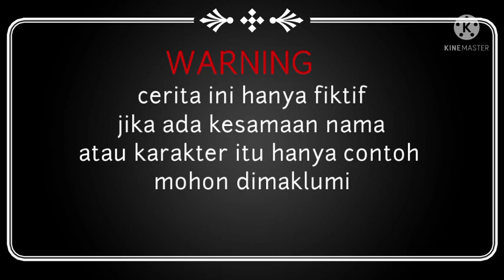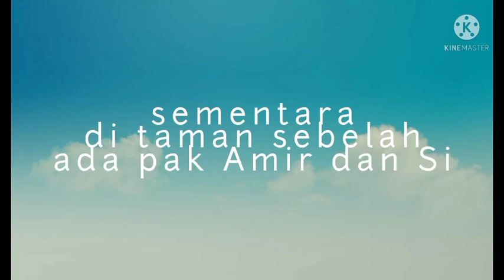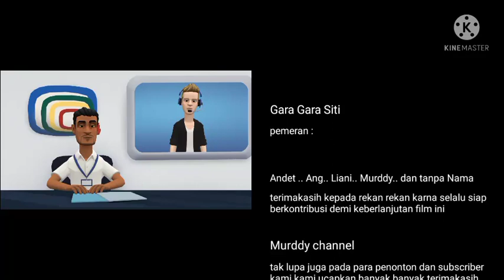komedi terbaru Gara Gara Siti eps 3 || animasi 3D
assalamualaikum semua berjumpa lagi di channel kebanggaan kami oh ya kali ini kita akan suguhkan cerita tentang dua sahabat yang telah lama berpisah karena seorang sahabat telah lama merantau ke negeri orang dan akhirnya bertemu kembali namun di video kali ini atau episode ketiganya dari yang sebelumnya dan cerita ini hanya fiktif belaka jika ada kesamaan nama karakter itu hanya sebagai pelengkap cerita dan jika menyinggung kami mohon maaf yang sebesar-besarnya

bagi yang belum menonton episode 1 dan 2 silakan klik link di bawah

komedi lucu
komedi Indonesia
komedi terbaru
komedi animasi
komedi 3D
komedi bergerak
animasi bergerak
animasi lucu